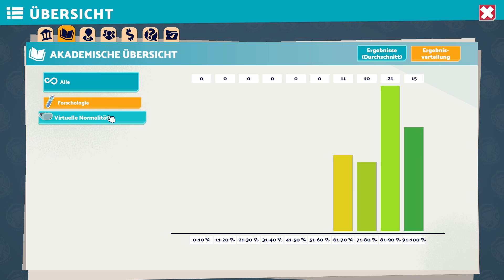Piazza Lanatra | Two Point Campus #007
Schön, dass du auf meinem Kanal vorbeischaust. Ich wünsche dir viel Spaß mit dem Video.

Wenn du mich unterstützen möchtest, dann lass doch gerne ein Like und ein Abo da, ich würde mich sehr drüber freuen. (: